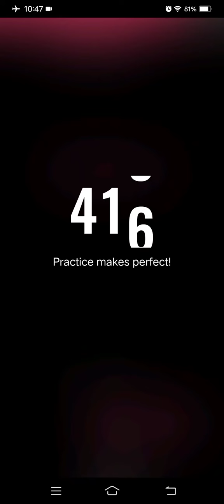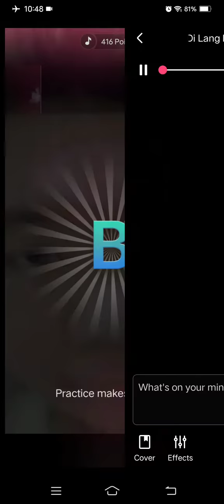Marvin Rey — StarMaker App — Di Lang Ikaw — Vlog 9,801